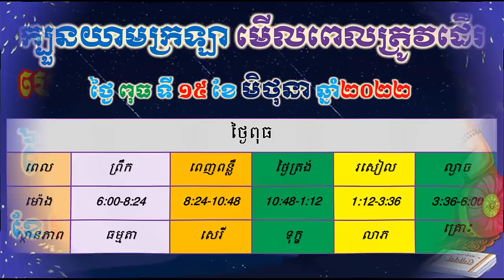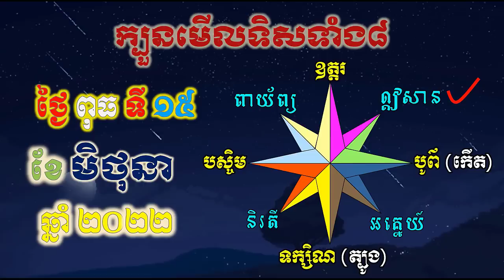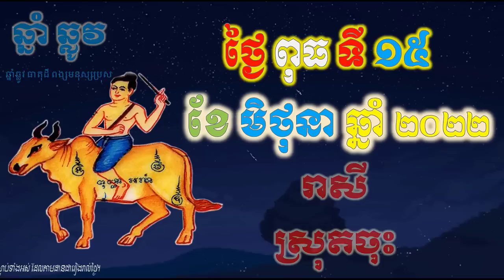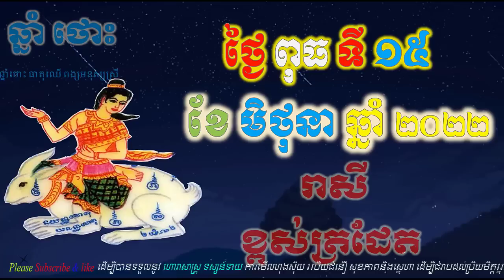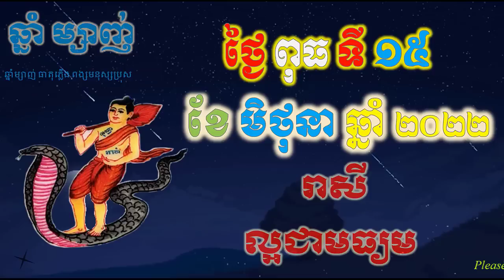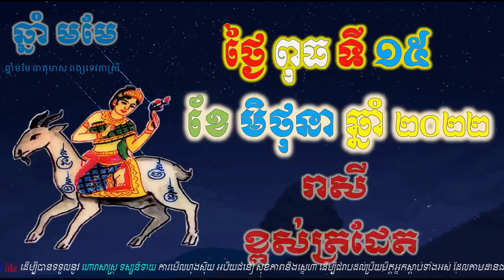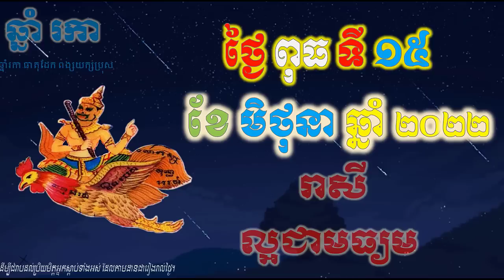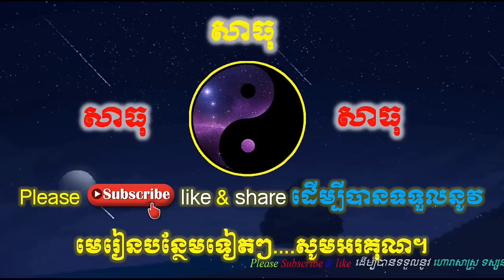ហោរាសាស្រ្តប្រចាំថ្ងៃ,ថ្ងៃពុធ ទី១៥ ខែមិថុនា ឆ្នាំ២០២២, horoscope daily 2022 by ep soheng